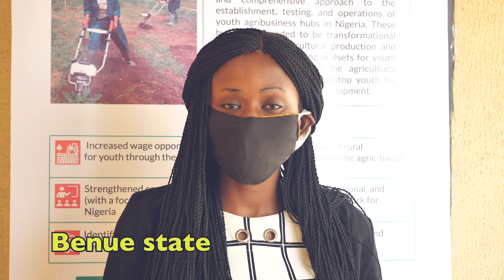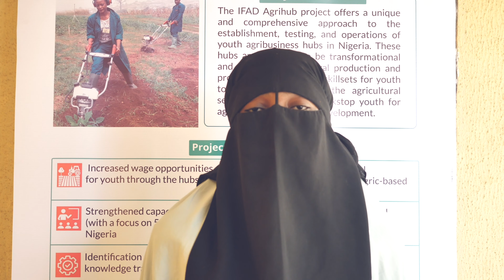IFAD-Agrihub Training Launch 2021 in Abuja,Imo and Oyo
This video showcases the launching at the three hubs presently established by the IFAD-Agrihub project in Nigeria in Abuja, Imo and Oyo.
The uniqueness of the hubs is zero waste principles and green practices in Owerri, Imo, urban farming and adaptive small-scale farming in the Abuja hub and innovative enterprise development and commercial driven agriculture in the Oyo hub.